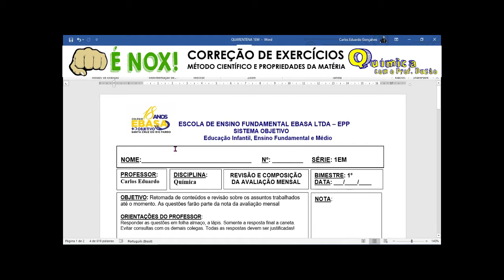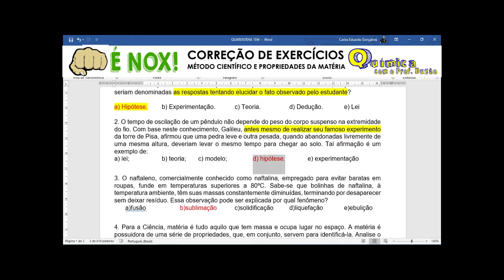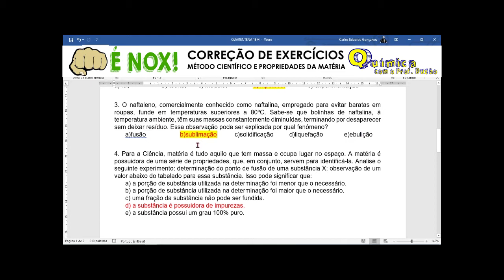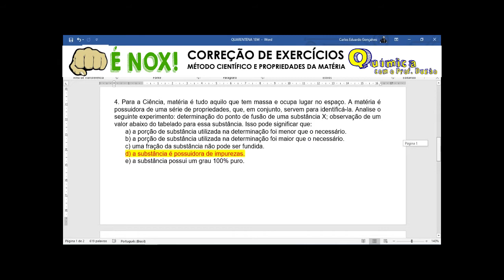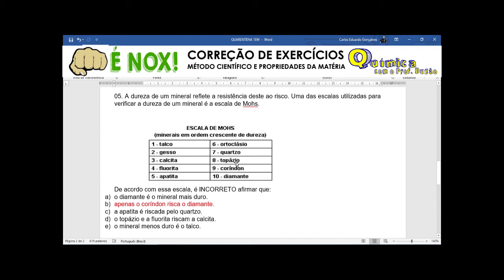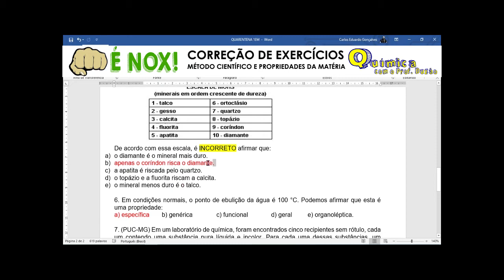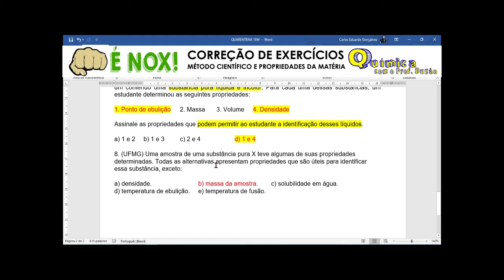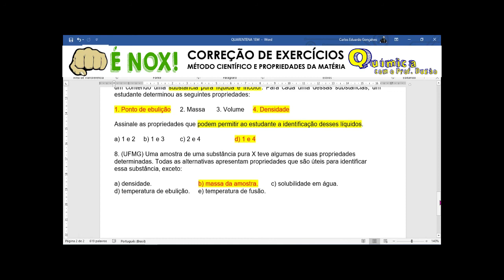QUÍMICA PROF. DUZÃO CORREÇÃO SEM1 - 1EM